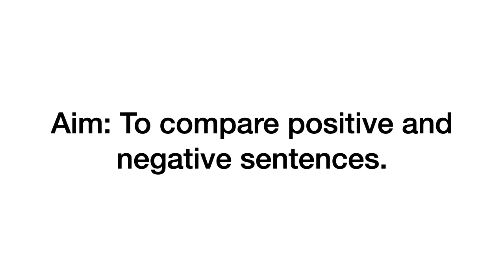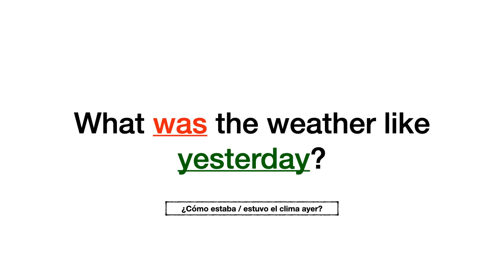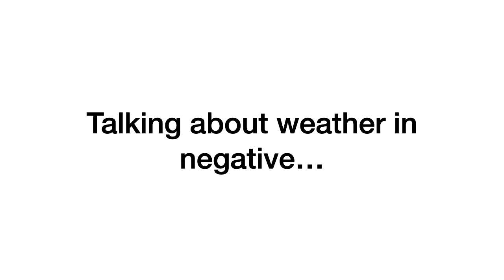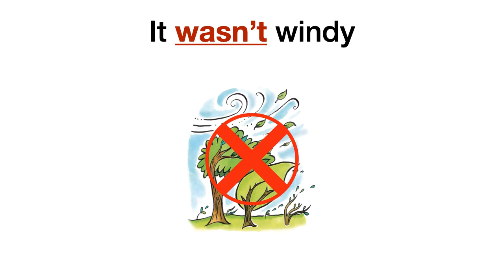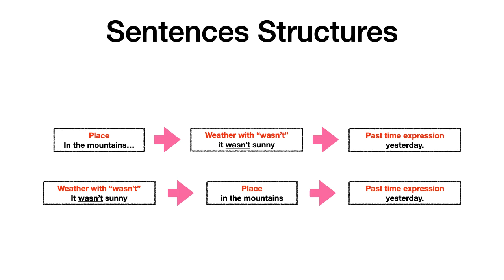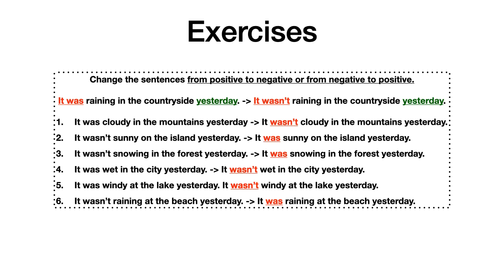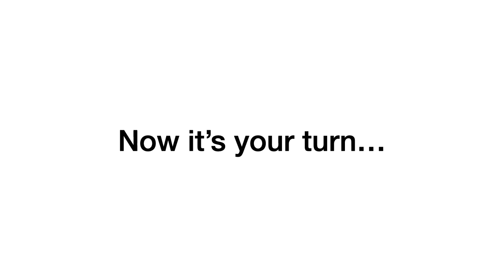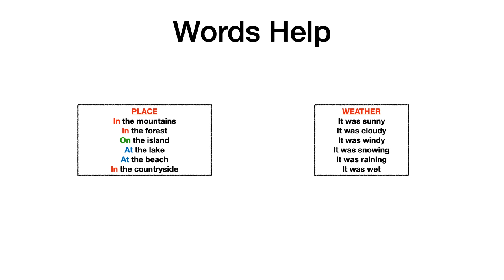Clase 8, Unit 8, 4to Básico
Unit 8: Weather Report